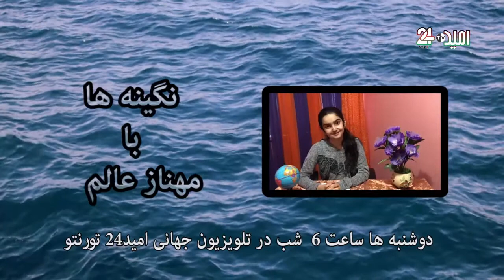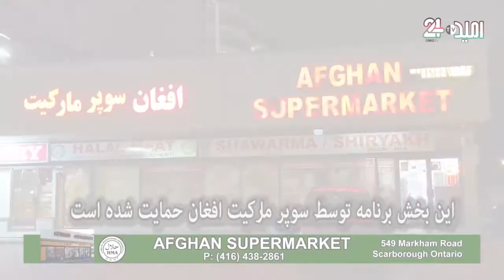Neginaha -43 - نگینه ها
موضوع: قصه پیغمبران و روز مادر
مجری: مهناز عالم
تولید: تلویزیون جهانی امید24 تورنتو - کانادا
زمان نشر: دوشنبه  7  جون 2021